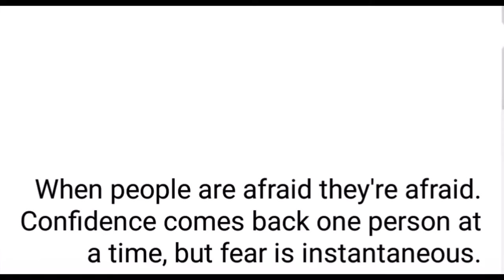Grocery Shopping for Toilet Paper and Paper Towels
Grocery Shopping.